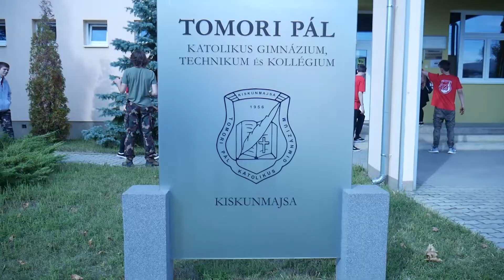72 óra kompromisszum nélkül